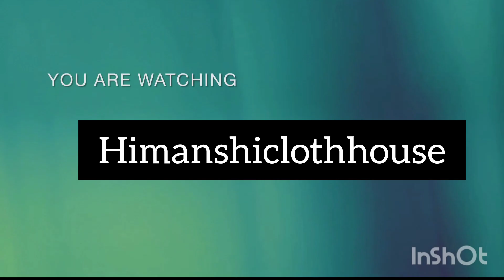New barati design suit 🥰 dhamakedar variety